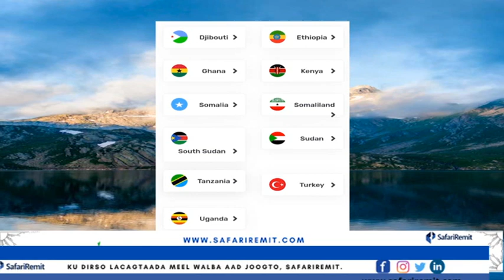SAXAAFADA CAALAMKA OO KA HADLAYSA ERDOGAN OO BAHDILAY MADAXWEYNAHA RUUSHKA BUTIN CAJIIB